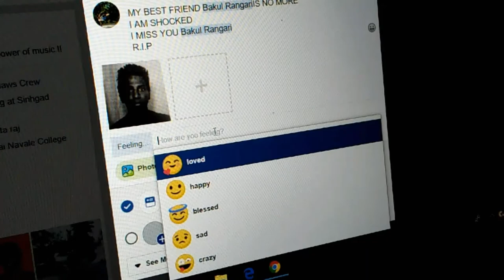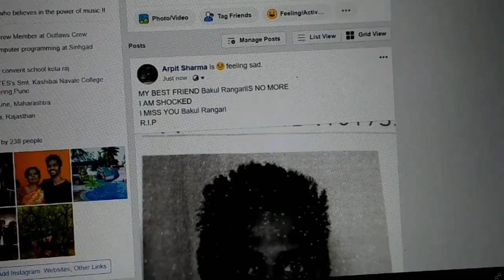R.I.P | itnaBada Channel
Share with that social media guy...

Namaste  everybody!! Agar ye video accha lage to please like karo kyunki like karne se ye dusre logo ko suggest hoga , Or har din naye videos dekhne ke liye subscribe karo or jyada hi pasand aa jaye to share bhi kar do!! Bhagwan khush rakhega.